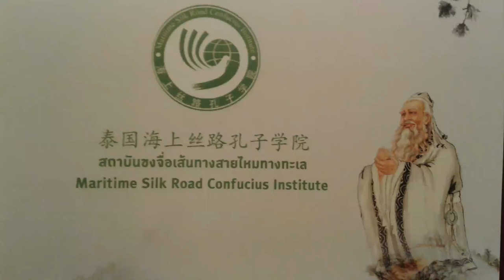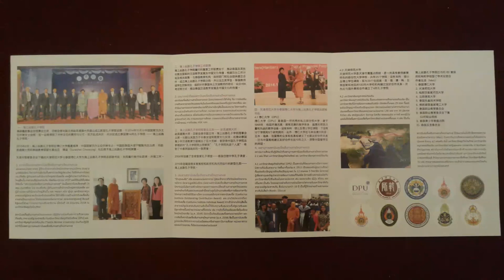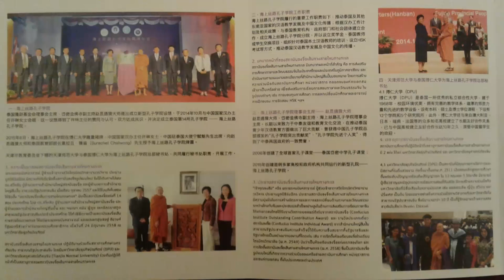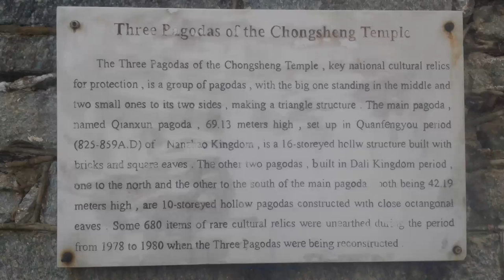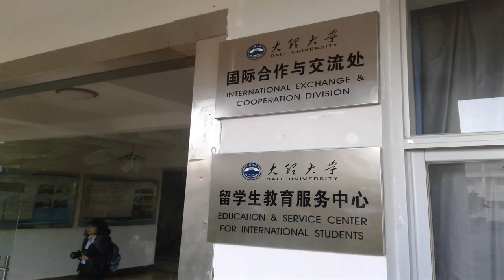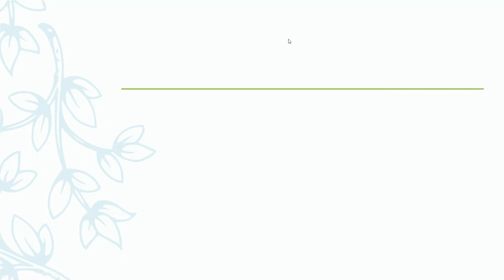UNP Governance Initiative on Thailand-Maritime Silk Road Confucius Institute